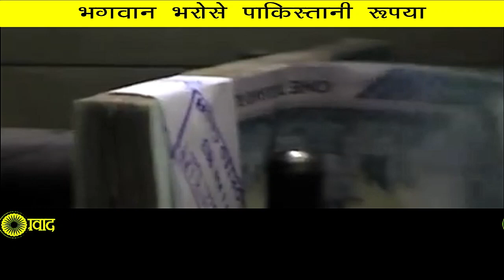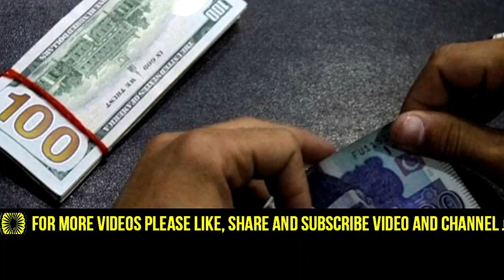Pakistan dollar crisis pak media me chaya | Pak Economic Crisis | कंगाल पाक को झटके पर झटका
Hi friends welcome to पुंडीर न्यूज

This is official Youtube channel of PUNDIRNEWS.